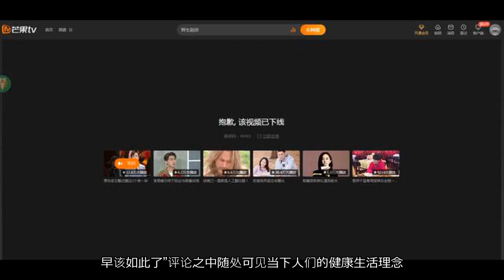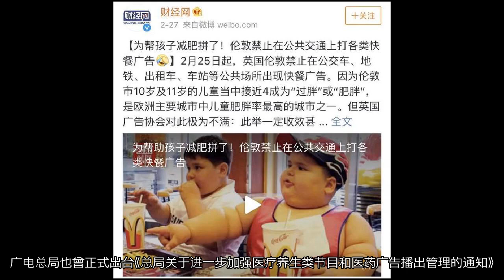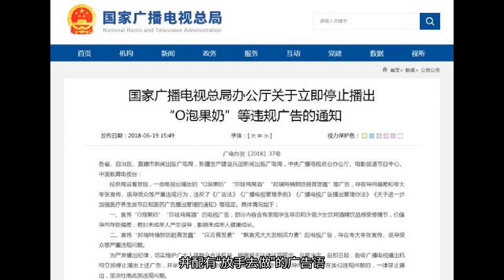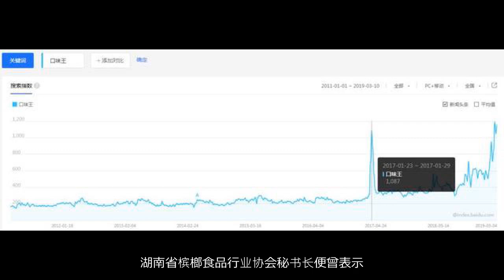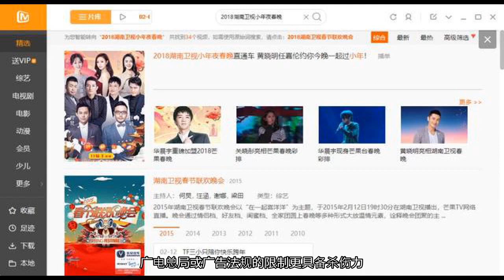槟榔广告遭禁播，芒果系多档节目下架，问题广告“害人害己”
近日，许多节目都遇到了“麻烦”。“麻烦”来源于一份湖南省槟榔食品行业协会下发的《关于停止广告宣发的通知》，通知要求：湖南所有槟榔生产企业3月15日前停止国内全部广告宣传。而这份通知波及到的不仅是众多依靠槟榔广告维持生计的地方卫视，还包括了不少一线卫视、视频网站的头部晚会、综艺、剧集。从目前情况来看，作为槟榔广告最大品牌主的口味王，已连续3年冠名赞助了湖南卫视小年夜春晚，此外还包括《野生厨房》《欢乐喜剧人5》《怒晴湘西》等今年热播的综艺、剧集。短短几年间，口味王槟榔从一个充满地域特色的地方品牌，走到了全国性的舞台中间。口味王赞助多节目而此番遭遇广告禁播，对其重宣传的发展战略无疑会产生一定影响，而“害人害己”的问题广告影响到的不仅是产品自身，更会连累平台、节目的声誉。槟榔的原产地并非湖南，但湖南的槟榔文化却是全国之最。在湖南，人们嚼食槟榔已有400多年历史，走亲访友、社交应酬、婚庆喜宴、过年过节都少不了槟榔的身影，而槟榔也因此成为了湖南除湖南卫视、香烟之外的第三大支柱。据湖南业内人士介绍，目前中国槟榔产业总产值约400亿元，湖南占300亿元，海南占100亿元。“槟榔加烟，法力无边；槟榔泡酒，永垂不朽”，槟榔在湖南不仅是一种零食，更是一种身份文化的认同，陌生人之间分享槟榔是增进彼此感情的最佳途径。而槟榔的“提神”效果更是在电视湘军走南闯北的过程中广为流传，曾有业内人士这样形容电视湘军对槟榔的喜爱：“走进演播室，就能闻到槟榔味儿。”张新发、胖哥、小龙王、宾之郎、老湘潭几十家槟榔企业林立在湖南这片土地上，而荧屏上近两年出现的最多的却是口味王这一行业新秀，从最初的湖南经视、都市、公共频道等针对本土的广告，到包揽湖南卫视近3年春晚冠名赞助、芒果TV自制综艺《野生厨房》《欢乐喜剧人5》网络独家冠名以及《怒晴湘西》，口味王槟榔挥金如土在小荧屏上赚足了眼球。而这份湖南省槟榔食品行业协会下发的《关于停止广告宣发的通知》无疑犹如晴天霹雳，“所有企业即日起停止国内全部广告宣传，停止发布的媒介平台包含且不限于报纸、电台、电视台，高速公路、机场、铁路列车、地铁、公交车，网络平台、电子屏、店招、影院、出租车等。此项工作必须在3月15日前全部完成。”截至笔者撰稿，在芒果TV中搜索2017、2018、2019湖南卫视3档小年夜春晚及《野生厨房》，发现该节目内容均已下线，而在《欢乐喜剧人5》《怒晴湘西》的网播中则仍含有口味王的广告植入。国内禁播槟榔广告的消息，迎来网友一片拍手称赞，“一级致癌物，早该如此了”评论之中随处可见当下人们的健康生活理念。无独有偶，日前在国外同样因健康问题遭遇禁播的还有伦敦的快餐广告，因儿童肥胖率过高，英国伦敦禁止在公交车、地铁、出租车、车站等公共场所出现快餐广告。除了产品的健康属性，广告播出的不确定性正在与日俱增，那么影响广告播出的因素都有哪些呢？其一，虚假宣传。对此，我国《广告法》曾明确规定表示“广告不得含有虚假或者引人误解的内容，不得欺骗、误导消费者。”而针对荧屏上屡禁不止的医药、保健类广告，广电总局也曾正式出台《总局关于进一步加强医疗养生类节目和医药广告播出管理的通知》，但从莎普爱思到鸿茅药酒，以铺天盖地的广告宣传，提升产品销量，获得更高利润，但成本有加无已，于是便进一步追加广告投入，在这样的无限循环之下虚假宣传的产业链很难得到根治。其二，污点艺人。代言人出了问题，对品牌而言同样是一场不容小觑的危机公关。柯震东为炫迈拍摄的广告便曾被网友一度恶搞，将“吃了炫迈，根本停不下来”与吸毒联系起来，并在社交网络二次传播，为品牌带来了不小伤害。而近年来公众对污点艺人的容忍度正进一步收紧，网友爆料，接央视广告部通知，禁播范冰冰、黄晓明所有广告，虽未得到官方证实，但从实际情况来看，污点艺人的广告已被列入平台“黑名单”。其三，价值导向。国家广播电视总局办公厅《关于立即停止播出“O泡果奶”等违规广告的通知》中，“‘O泡果奶’、‘莎娃鸡尾酒’电视广告，部分内容含有表现学生早恋和少男少女饮用酒精饮品感受等情节，价值导向存在偏差，易对未成年人产生误导，影响未成年人健康成长。”此外，内容尺度过大、诋毁侮辱先烈等不良内容都可能是广告被禁播的关键。其四，违反法规。广告内容的顺利播出不只是《广告法》或广电总局的规则能够完全覆盖的，对于一些行业产品广告还需符合该行业的法律法规。央视播出的一则凯迪拉克汽车广告便因涉嫌违法被禁播，该广告代言人在驾驶凯迪拉克CT6的过程中双手离开方向盘，并配有“放手去做”的广告语，展示其智能驾驶系统，但此举无疑违反了相关交通法则。广告在向公众传达产品优点时，如何兼顾传播中的注意事项，是关系到平台、节目组、广告主多方利益的重中之重。广告禁播无疑对一个品牌甚至是整个行业都会产生重大影响。广告曝光曾为企业带来多大红利，禁播广告就可能造成多大伤害。据百度指数显示，关键词“口味王”近年来的第一次高峰便是出现在2017年春节期间，这一年口味王第一次冠名了湖南卫视春晚，随后的多次峰值也与其宣传动作密切相关。而针对这次禁播槟榔广告，湖南省槟榔食品行业协会秘书长便曾表示，此举或给湖南槟榔行业销售带来重大打击。芒果TV站内湖南卫视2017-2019年3档小年夜春晚及《野生厨房》的集体下架，说明这份通知在湖南省内发挥了一定作用，但在其他网络平台中，这份不具有法律效力的文件注定只是一拳头打在棉花上。芒果TV中暂无湖南卫视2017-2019年3档小年夜春晚内容但与行业协会发布通知的倡议性质不同，广电总局或广告法规的限制更具备杀伤力。而广告一旦出现负面问题，影响到的不仅是广告主的利益，更关系到平台、节目的公信力。因此，对于平台、节目而言，在充分发挥内容价值，向品牌主出售用户注意力，从而赚取广告收益的同时，还需充分履行平台责任，对平台内容负责，对平台用户负责。早在《野生厨房》播出期间便有网友提出，一档美食探寻节目却向观众推荐槟榔，当真是满屏违和。问题广告的禁播，为当下诸多为了收益不择手段的广告内容敲响了警钟，不仅节目内容要有质量，广告内容也得讲求质量。挑选合适的广告主合作，已成为平台、节目规避风险的必要之举。